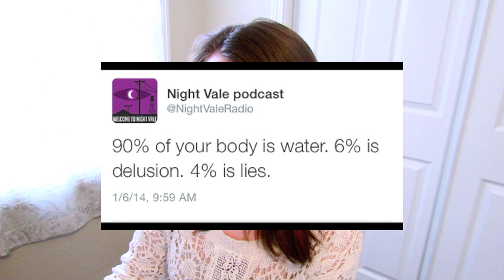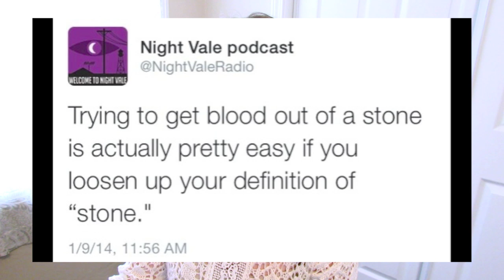Tumblr Lessons: WELCOME TO NIGHT VALE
LEVIOSAA S H I R T S!